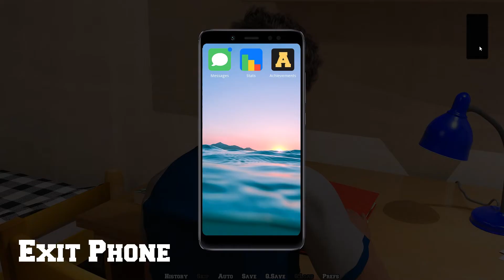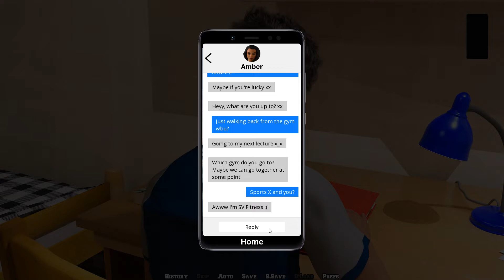I trained with Emre at the gym - College Kings Gameplay Part. 16- Act1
The game is called College Kings (Adult Content).
Welcome to the best four years of your life. As an innocent freshman, you arrive at San Vallejo College with the whole world in front of you. Naive and unaware, you quickly learn that life on campus is entirely what you make of it. Will you let the next four years pass you by, or will you lead your fraternity to the crown and become campus royalty?
College Kings puts you in control of your college experience. At every turn, you’re confronted with choices that could alter the course of your time at San Vallejo - so it’s up to you to choose wisely. These choices will impact your 3 Key Character Traits: Confident, Popular, and Loyal. As your story unfolds, your character traits will dictate how people perceive you, and which opportunities are presented to you.

● Motherboard: GIGABYTE INTEL Z370
● Processor: Intel Core i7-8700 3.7GHz,6 cores,LGA1151,64-bit,6 nuclee
● Memory: Kingspec 24GB -
● Graphics Card: NVIDIA GeForce GTX 1050 TI
● Keyboard: GAMEMAX K207
● Mouse: Trust GXT1550
● Headset: I only use headphones
● Monitor: PHILIPS
● Steering Wheel Kit: Myria MG7400